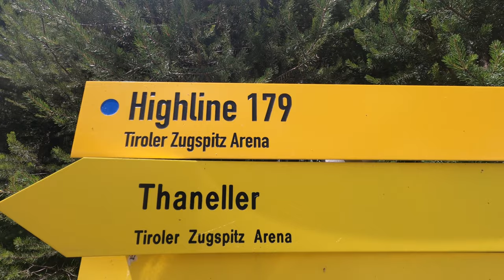Highline179 - The scariest footbridge in the world?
This attraction is made for real daredevils, who aren’t afraid and in need of some adrenaline rushes. With a height of 114,6 meters and a length of 406 meters the bridge gained a place in the Guinness Book of Records as “Longest Tibet-style footbridge”. Not scared yet? Buy a ticket at the beginning of the bridge and enjoy the panoramic view and experience the sensation of a see-through bridge.

Shoes: Altra Olympus 3.5
Shoes: Altra Lone Peak 4.5
Socks: Darn Tough Hiker Full Cushion
Rain Jacket: The North Face Dryzzle Jacket
Insulated Jacket: Arc’teryx Atom AR Hoody
Lightweight Jacket: Arc’teryx Atom SL Hoody
Pants: Patagonia Joggers
Insulated Jacket Mountain Hardwear Ghost Shadow
Fleece: The North Face Canyonlands full zip
Shirt: Patagonia Men's Capilene® Cool
Base Layer: Rab Forge LS Tee
Bayer Layer: RAB Power Stretch Pro Pants
Warm Socks: Icebreaker Mountaineer mid calf socks
Sun Protection: Buff UV
Sun Protection: BUFF Booney Hat Harq Multi
Gear List Hikaholics (Alette)
Rain Jacket: Patagonia Torrentshell Raincoat
Insulated Jacket: Patagonia Micro Puff Hoody
Fleece: Patagonia Women's LW Better Sweater Jacket
Tights: North face leggings TNL Tight
Socks: Darn Tough Hiker Boot Full Cushion Socks
Base Layer: Icebreaker 175 Everyday L/S Crewe
Base Layer: Icebreaker 260 Tech Legging
Sun Protection: Columbia Bora Sun Hat
Backpack: Osprey Eja 58L
Shoes: Salomon X Ultra 3
Trekking Poles: Black Diamond Trail Ergo
Other gear:
Towel: Sea To Summit Air Lite Towel S
Spork: Sea to Summit Alphalite Cutlery long spork
Water Filter: Sawyer Squeeze Water Filter System
Water Blatter: Platypus Hoser 3L
Tent: MSR Hubba Hubba NX
Sleeping Bag: Exped Comfort 0° M
Sleeping Pad: Therm-a-Rest NeoAir Xlite
Pillow: EXPED Rem pillow M
Ass Pad: THERM-A-REST Z-SEAT

Lense: SONY E 16-55MM F/2.8 G
Sound: Rode VideoMicro
TriPod: Rollei Compact Traveler NO. 1 Carbon Black

Hikaholics: We hike, we tell you all about gear and we explore.

🥾 What gear do we use? See our gearlist;